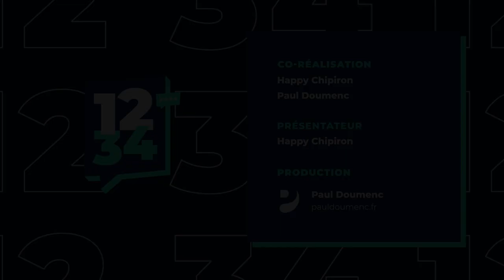Le 12 34 #6 - JEANNE SADRAN | Jeune prodige de l'équitation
Voici le 6ème épisode du 12 34 avec Jeanne Sadran !

Le 12 34 vous offre un cadeau si vous trouvez notre mascotte qui se cache dans la vidéo.
Mentionnez l'emplacement de Biggie la figurine Pop! dans les commentaires, une personne sera tirée au sort pour gagner un cadeau.

Merci à ECURIE CHEV’EL pour l'accueil !

0:00 Le portrait
0:51 La découverte
16:14 L'immersion
19:20 Le croustillant de poulet

Dites-nous qui vous voulez voir dans le prochain épisode !
A bientôt pour le prochain épisode du 12 34 ✌